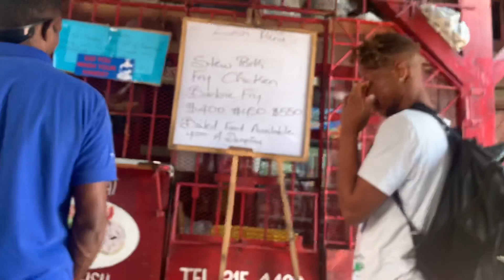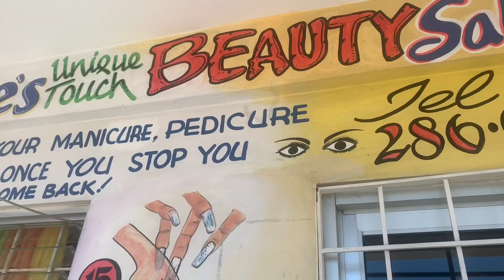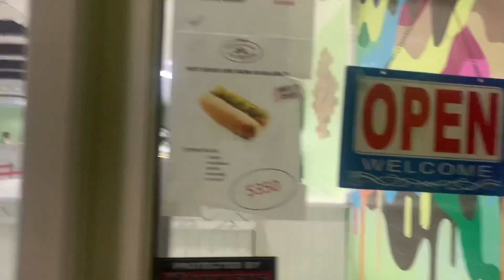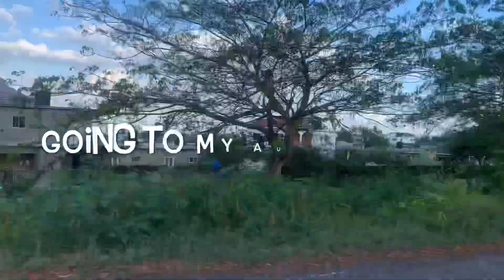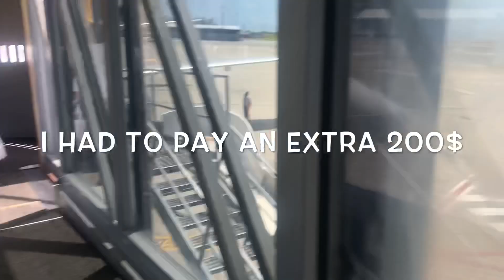Got Stuck in Jamaica | Coronavirus pandemic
I wasn’t able to leave my Jamaica trip due to the band on Uk/European people to enter the US. I was traveling on my UK passport as was told I had to get an emergency passport to leave.

With endless calling to figure out ways to smuggle myself out I got in hold with the US Embassy. I’ve eventually got my emergency passport and still had to wait to get the red flag on my name taken off at the airport.

This is my day to day in Jamaica!

Still not in NY.